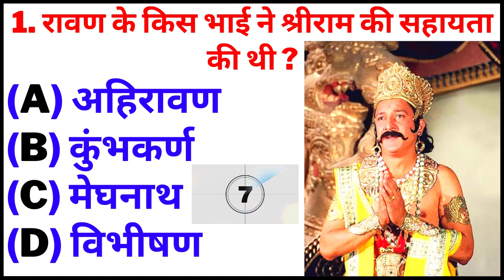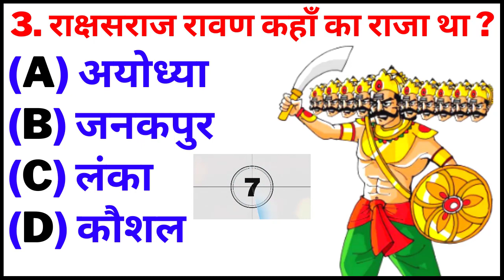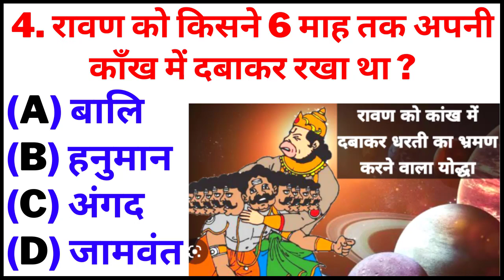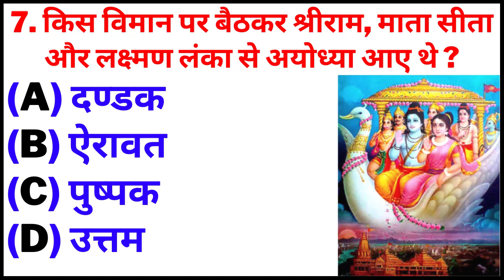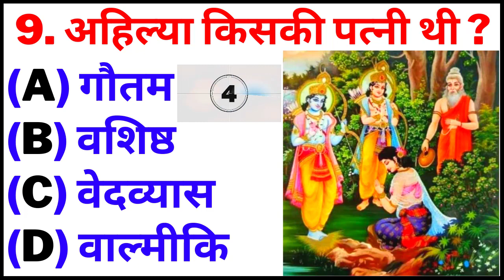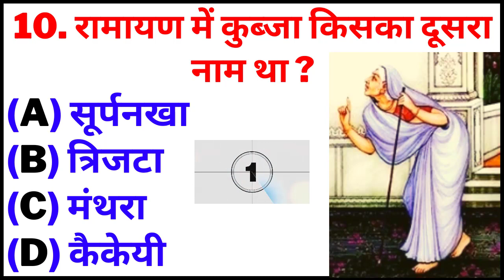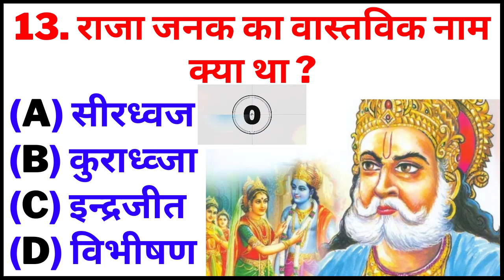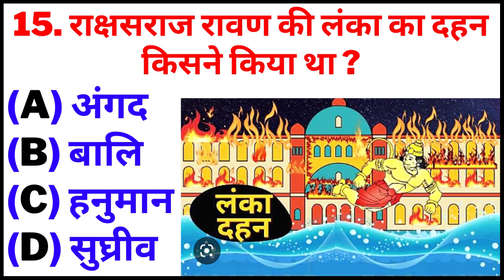रामायण GK के 15 सवाल पार्ट –7 | RAMAYANA GK QUESTIONS PART - 7 | दिमाग घुमाने वाला सवाल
हैलो दोस्तो,
आप देख रहे हैं | आपका अपना यूट्यूब चैनल Just Watch India | आज फिर से मैं आपके लिए लेकर आ गया हूँ एक नया और इंट्रेस्टिंग वीडियो | तो चलिए शुरू करते हैं |

Chapters:-
0:00 Intro
0:01 Quiz Question 1
0:34 Quiz Question 2
1:11 Quiz Question 3
1:44 Quiz Question 4
2:18 Quiz Question 5
2:52 Quiz Question 6
3:28 Quiz Question 7
4:05 Quiz Question 8
4:42 Quiz Question 9
5:15 Quiz Question 10
5:49 Quiz Question 11
6:23 Quiz Question 12
6:56 Quiz Question 13
7:30 Quiz Question 14
8:04 Quiz Question 15
8:37 Ending